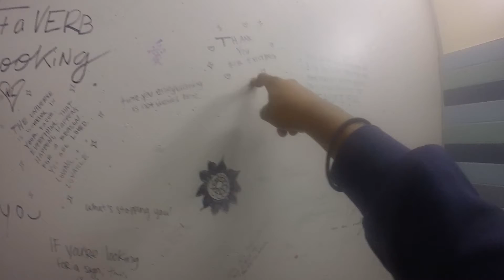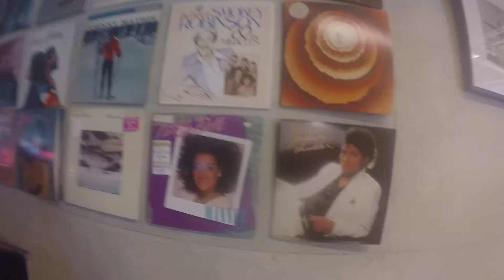(S)INSPIRATION: Messages from a stall & Doing whatever tf you want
Just a little (s)inspiration for you all... (s)inspiration is positive messages that are not coated in sugar. speaking that real shit only. if you have any thoughts or (s)inspiring messages you would like to leave in the comments do thattttttt. love yall.

aka my brothers follow them on soundcloud